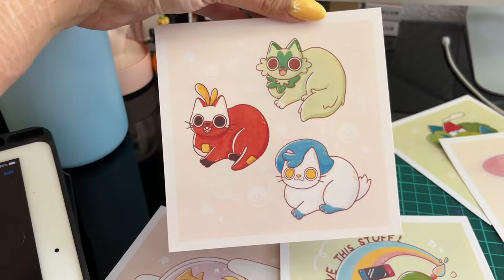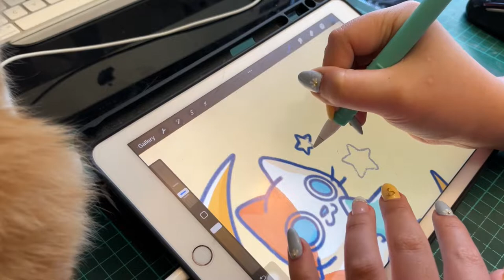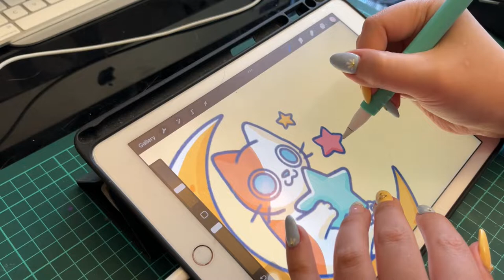✧˖° Work with Me and Enjoy the music! - StudioVlog 020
Enjoy working with me with the background music that helps you focus and relax!

✧˖° Socials
• My Etsy shop